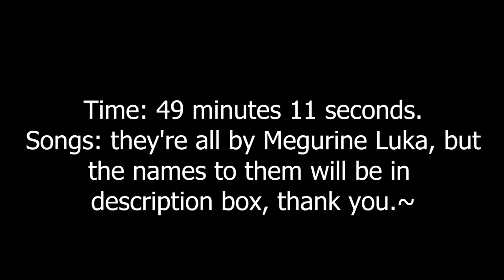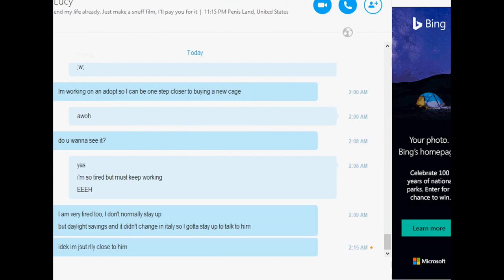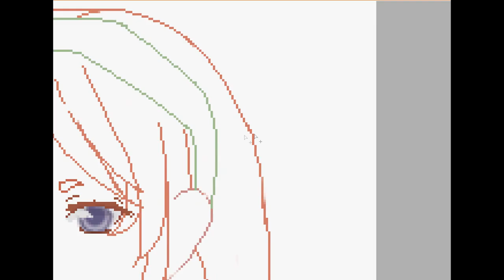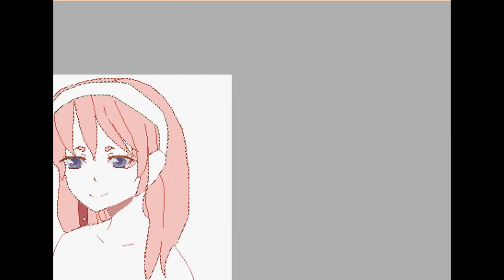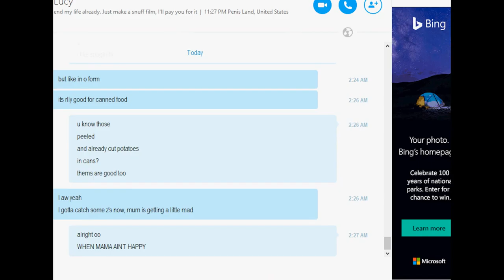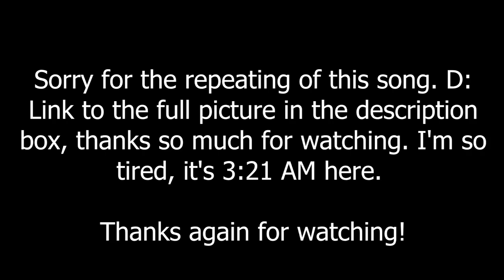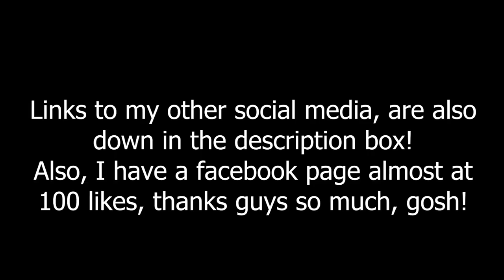Megurine Luka Speedpaint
Hello you guys! I've come back with another speedpaint!
Megurine Luka this time, and sorry I didn't do her you know - headphones and everything and stuff.

I've reached 100+ likes on my facebook page, and I just wanted to show my gratitude by this;// though it isn't all that great. ;'/

Programs: Paint tool Sai
Tablet or Mouse: Mouse
Editor: Sony Vegas 11
Recorder: Hypercam2